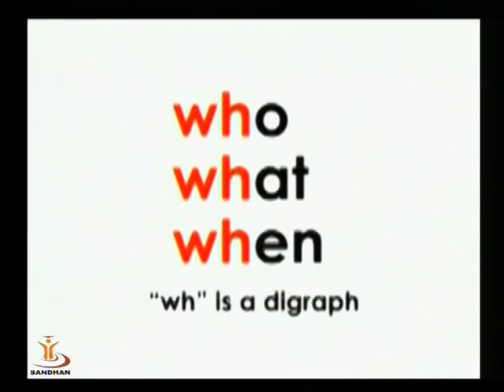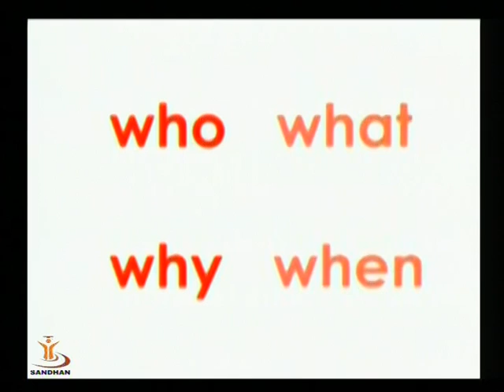Joy Of English Part 3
Subject: GPSC

Gujarat